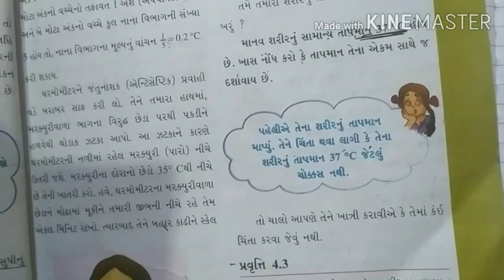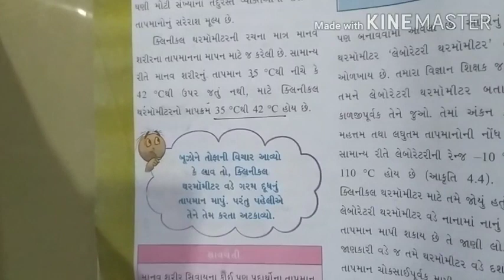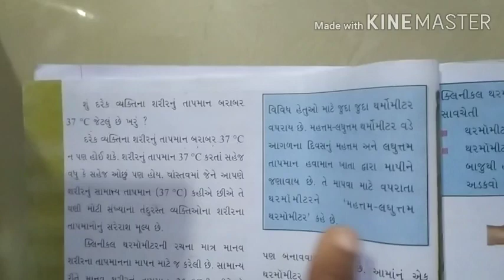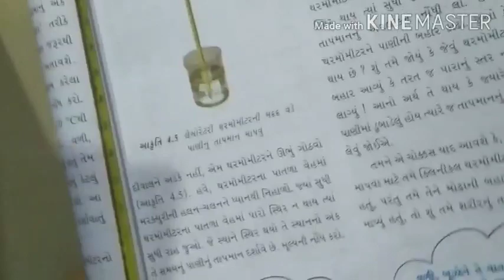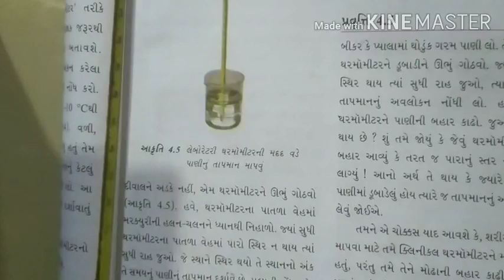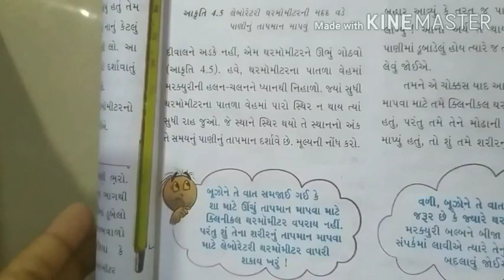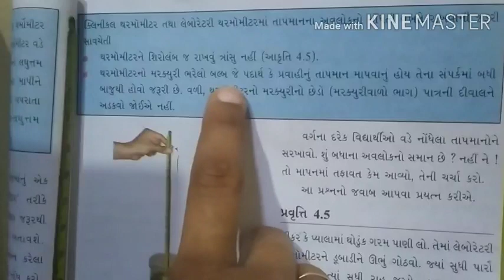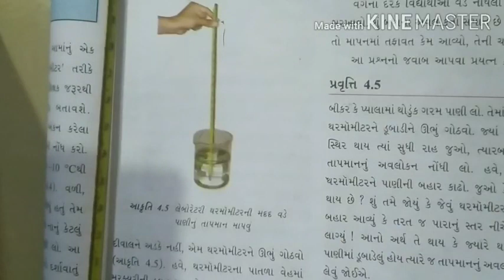Science std_7 Ch_4